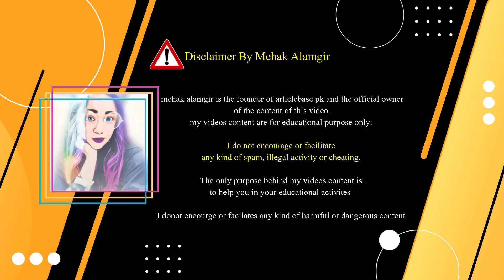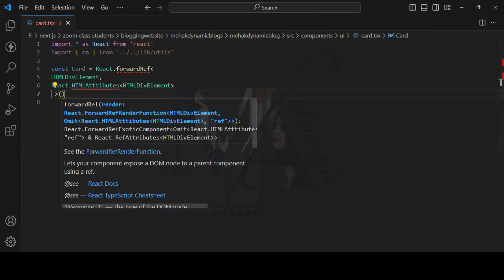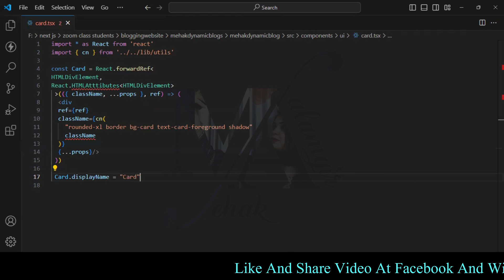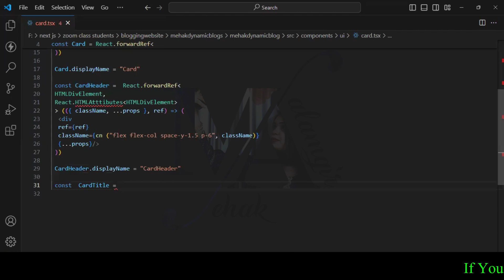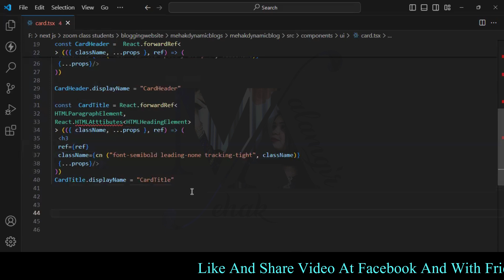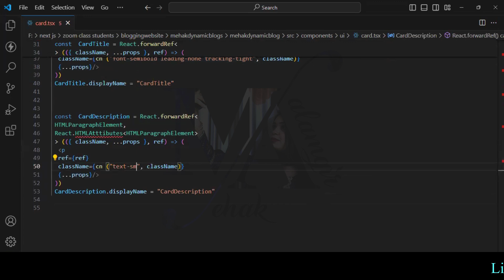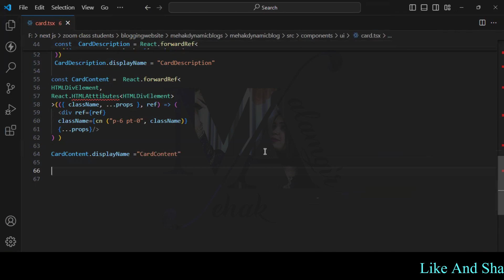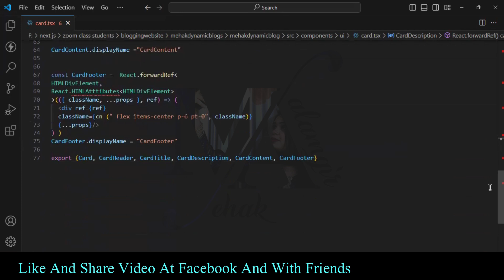Milestone 3 : Card in dynamic blog in next js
Welcome back to our Next.js journey! In this exciting Episode 3, we tackle a key milestone: creating a dynamic card blog using Next.js. 🌟 Whether you're a beginner or brushing up on your skills, we've got something for everyone! Join us as we build visually stunning blog cards that adapt to unique content effortlessly! 📚✨

Let's build the future, one hack at a time! 🚀💻